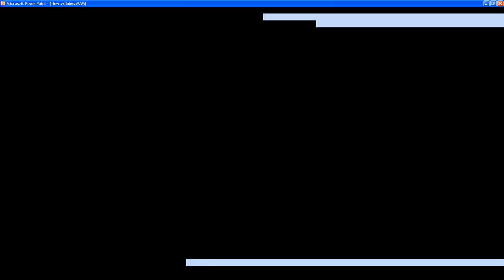FRENCH PHONETICS = SYLLABLES = MAM